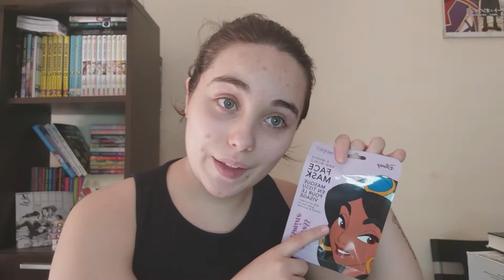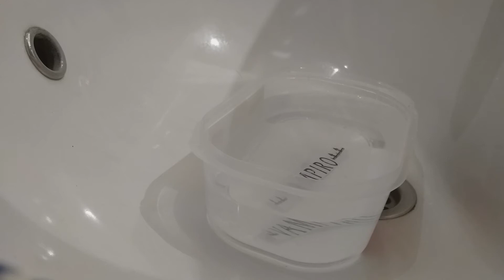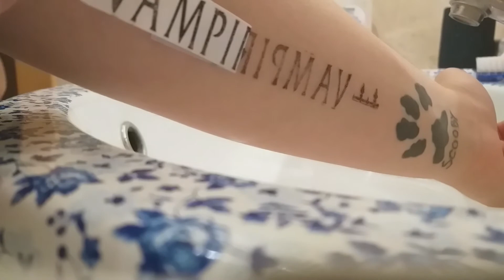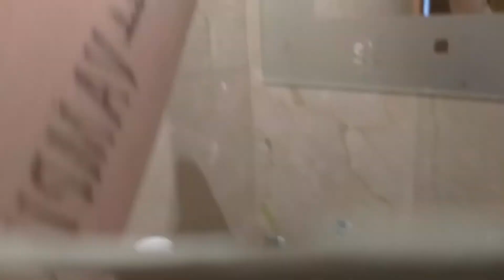LIVE HACKS ¿FUNCIONAN? VIRALES?¿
Holiii!! este video es un poco fuera de lo que he echo hasta ahora, pero me pareció una idea divertida y que tras una encuesta que os hice a algunos en Instagram os gusto, he intentado hacer los que mas popularidad tenían hasta la fecha y con materiales que tenia en casa ya que no hay mucho money para gastar en estos tiempos, espero que os guste y os sirva de ayuda alguno de estos LIFE HACKS.
Por si me queréis preguntar algo:
Espero os guste, y si queréis más vídeos así o de otra cosa dejármelo en comentarios👇👇👇👇👇👇👇👇👇👇👇👇